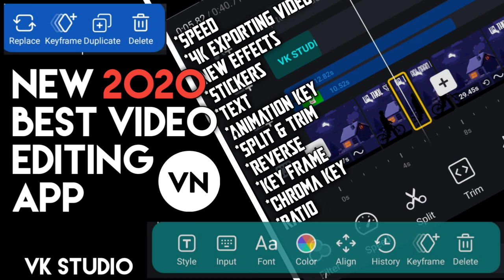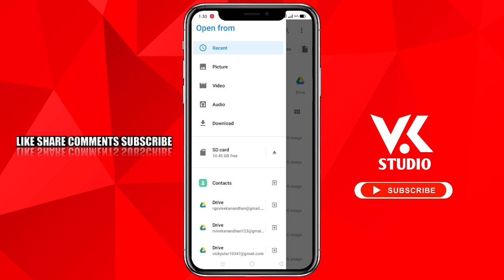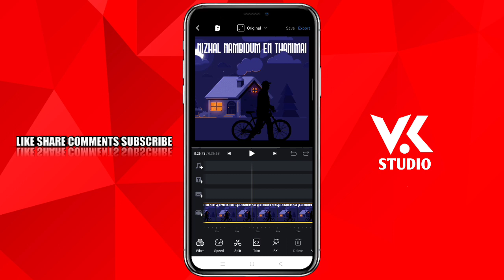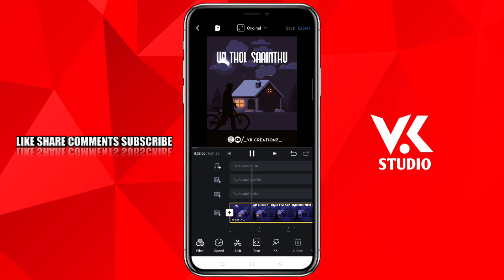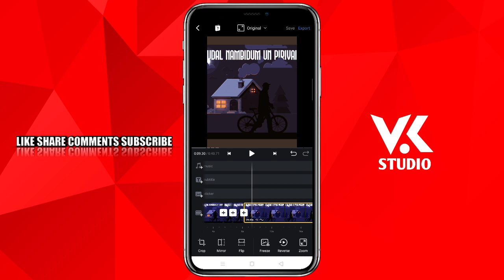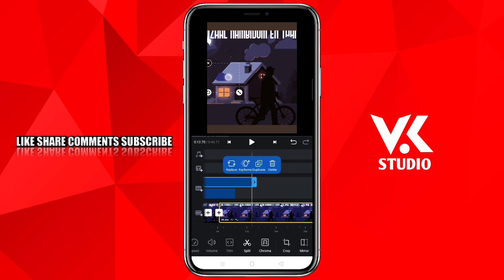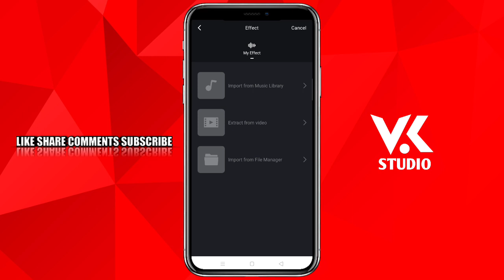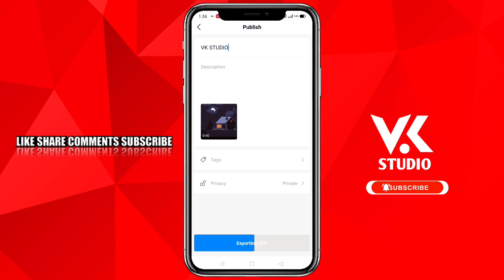🔴2020 Best New Video Editing App VK STUDIO தமிழில்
🗓️DAILY UPLOAD
SUPPORT🥰
❣️TUTORIALS💕

Keywords & Tags:

Vivekanandhan Studio.